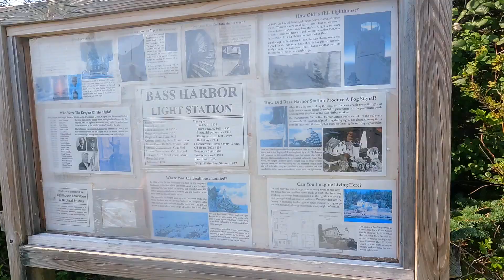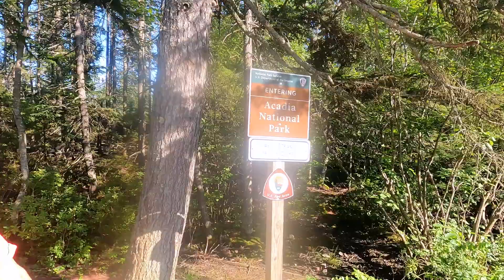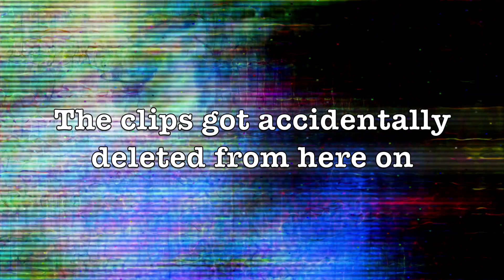Acadia National Park part 2 | Most beautiful place | Echo Lake | Bass Habor Lighthouse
Acadia National Park  - our 2nd and 3rd day.
cadia National Park is a 47,000-acre Atlantic coast recreation area primarily on Maine's Mount Desert Island. Its landscape is marked by woodland, rocky beaches and glacier-scoured granite peaks such as Cadillac Mountain, the highest point on the United States’ East Coast. Among the wildlife are moose, bear, whales and seabirds. The bayside town of Bar Harbor, with restaurants and shops, is a popular gateway. ― Google

Created by Inflact Hashtags Generator
19